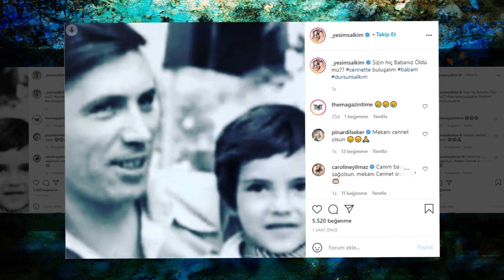YEŞİM SALKIM'IN BABASI KORONAVİRÜS NEDENİYLE HAYATINI KAYBETTİ